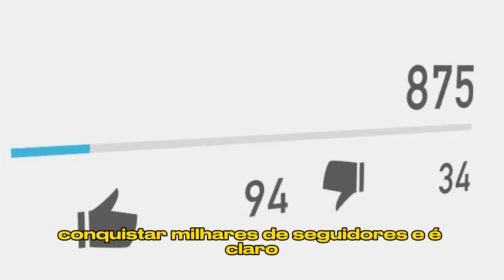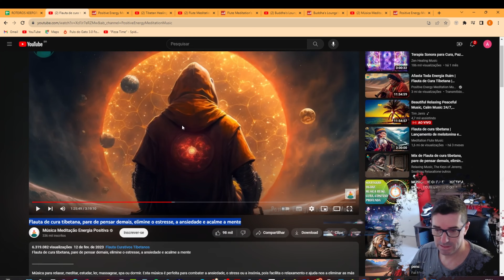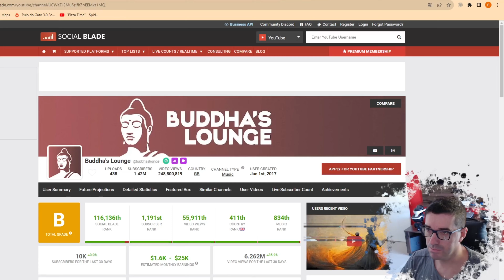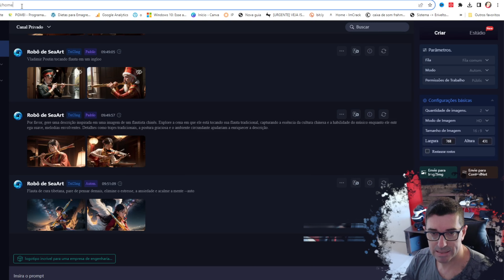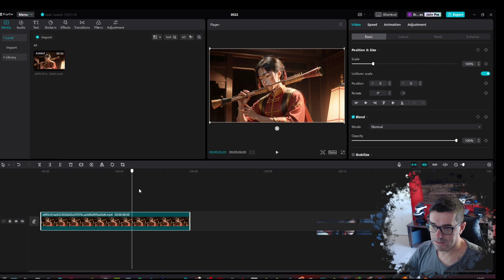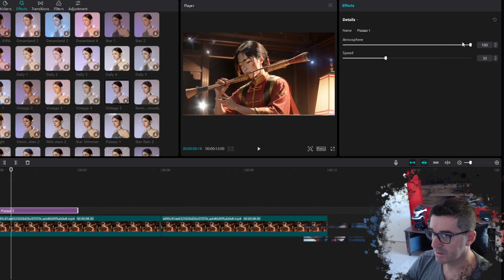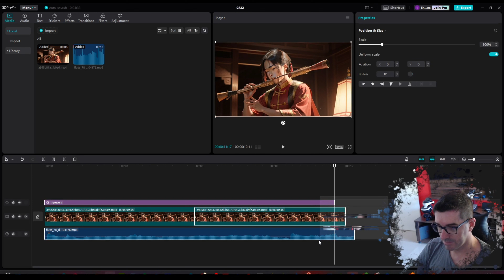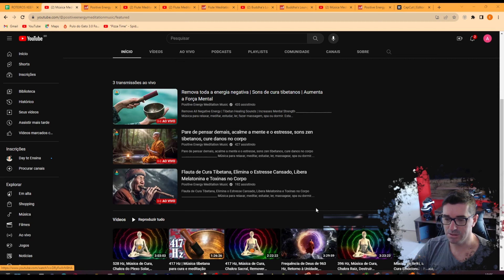INCRÍVEL | 6 MILHÕES DE VISUALIZAÇÕES |🎶 CANAL DARK Músicas RELAXANTES PARA viralizar HOJE! 🌟🎶💆‍♂️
Desfrute da mais recente sensação em CANAL DARK, onde as músicas RELAXANTES estão tomando a internet! Com um impressionante total de 6 MILHÕES DE VISUALIZAÇÕES, você não vai querer perder esta ideia incrivelmente!

Para proporcionar momentos de serenidade e tranquilidade sem a necessidade de aparecermos na tela.

Sinta-se à vontade para relaxar, meditar, estudar ou simplesmente se perder na música enquanto ajudamos voce em um nicho que tem potencial de viralizar em um único dia.

Não perca a oportunidade de experimentar essas músicas relaxantes que conquistaram o coração de milhões. Acalme sua alma e encontre a tranquilidade que você merece com o CANAL DARK.